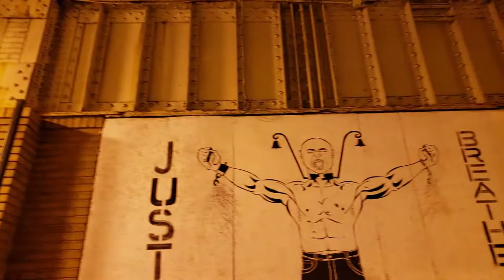Indianapolis Friday Night Walk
Walking around downtown Indianapolis and Mass Ave on a summer Friday night. Intersected parts of the Cultural Trail. Sorry about the wobblyness during parts of the video. I think it's an artifact of stabilization on my Galaxy S9.